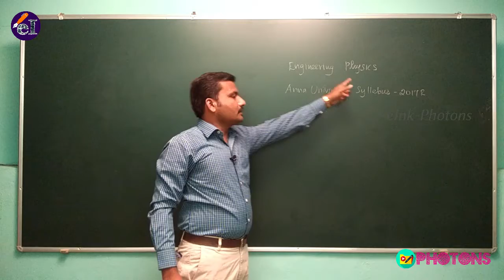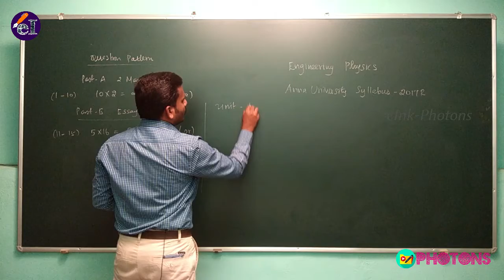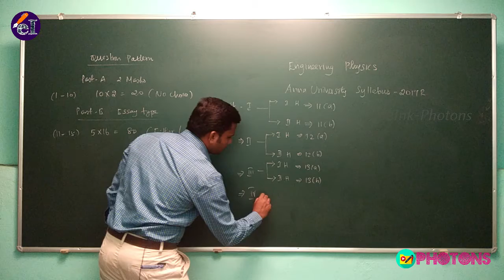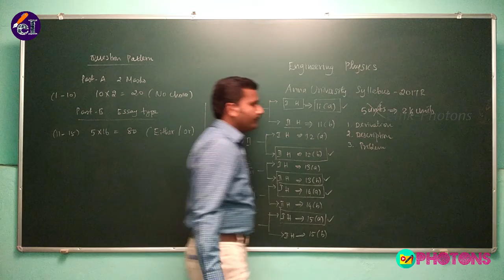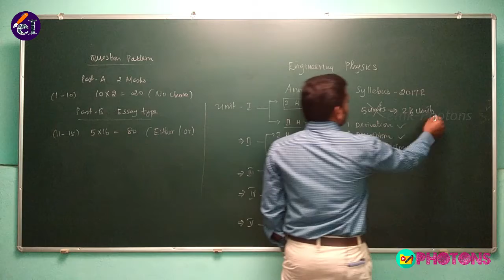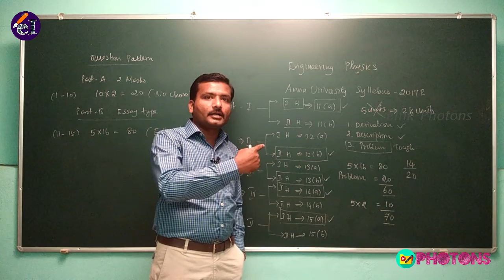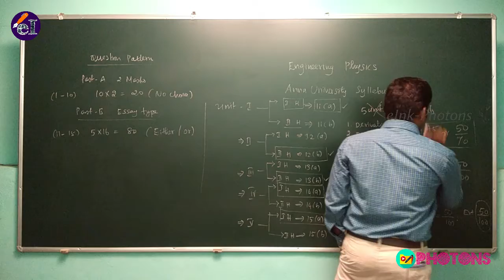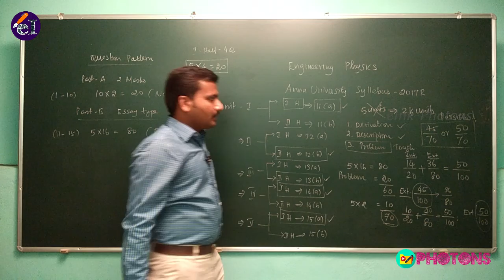Engineering Physics PH8151 - Introduction to arrear exam practice (Tamil)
The Anna University, Chennai has revised its curriculum and syllabus which is effective from 2017 onwards. According to the new regulations 2017, there are new things are implemented for the betterment of the student community. As part of this, if a student fails in an exam in the odd semester, he could able to appear again for that paper in the next odd semester only. He can not write the od semester arrear in the even semester and vice versa. The total number of credits one can earn from a single semester is also restricted to 30. In that case, if we assume that there are three practical and six theory papers for a semester, there 24 credits for the current semester papers. Only 6 credits are remaining for the arrear papers. It becomes very important to clear the arrear paper in a single attempt to save the credits to other arrear papers to write.
In this video lecture, the methodology to prepare for the arrear exam for the Engineering Physics (PH8151) is discussed in detail. Topic choosing tricks are explained clearly.